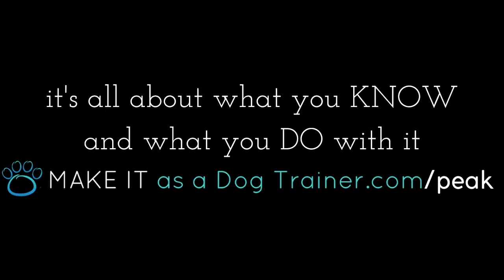Take Control of Your Dog Training Business Today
Struggling to grow your dog training business? Feeling burnt out or unsure how to increase income without working twice as hard? In this video, discover the ONE key mindset shift to fix your dog training business fast. Whether you’re dealing with inconsistent clients, a dried-up business, or frustration with slow growth, you’ll learn how taking control and acquiring the right knowledge can transform your results. This advice applies whether you’re just starting or scaling your dog training business. Watch now to gain clarity, take back control, and achieve your goals!

** ➡️ All kinds of great things (including all of the below) are at over Go check it out!

📝 Not sure what you need next? Fill out this questionnaire to get clarity & direction on what to focus on first.

✅ Dog Trainer's Consultation Checklist: Get your free checklist here to help you with your dog training consults!

⚡️ // You Might Also Like:

👩‍💻 Free resources about marketing a dog training business 💻 Free facebook group for dog trainers, all about marketing

👋🏻 // COME SAY HI! Instagram Facebook